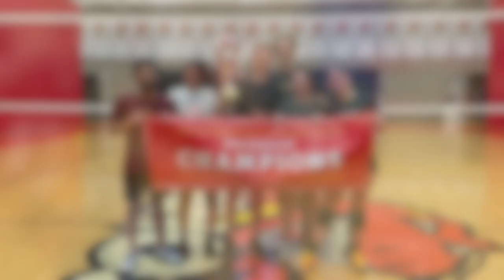Stephanie de Waal: 2024 RhPAP Rural Medical School Award recipient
Watching her physician father and his colleagues invest themselves personally and professionally in a rural community has led Stephanie de Waal to enter the profession with her eyes wide open.

She hopes to continue to share that viewpoint with others she encounters on her journey to become a physician.

The University of Calgary medical student is one of several medical students who were recently selected to receive the annual RhPAP Rural Medical School Award. The award provides a one-time contribution of $5,000 to assist with the student’s tuition, accommodation, living, and/or professional development expenses.

“The rural physicians in my life work hard,” writes de Waal in her award application.